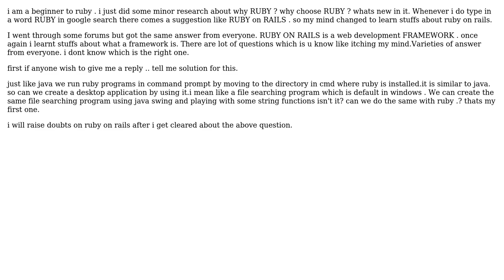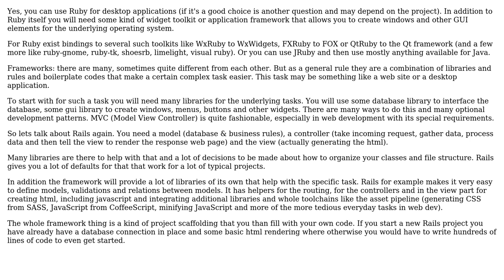ruby for desktop app or web app development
With thanks & praise to God, and with thanks to the many people who have made this project possible! | Content (except music & images) licensed under CC BY-SA | Music | Images & others | With thanks to user viki_viki user thorsten muller and the Stack Exchange Network Trademarks are property of their respective owners. You are responsible for your own actions.